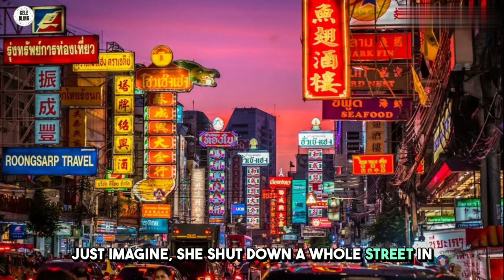Blackpink Lisa paid Shopkeepers for Rockstar Music Video Shoot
celebrity news, celebrity gossip, Hollywood gossip, entertainment news,

celebrity news
celebrity gossip